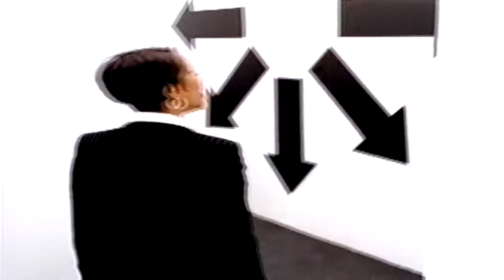MC Lyte feat. Xscape - Keep On, Keepin' On (Sunset Park Soundtrack)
download hiphop old school rare dope